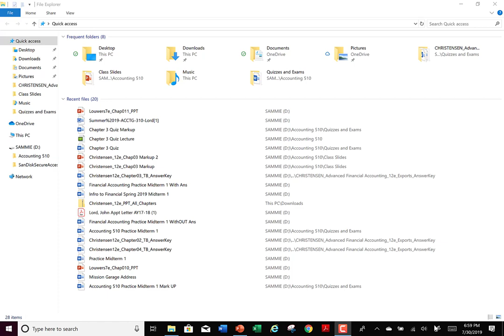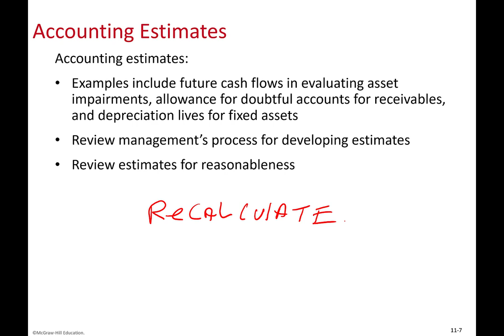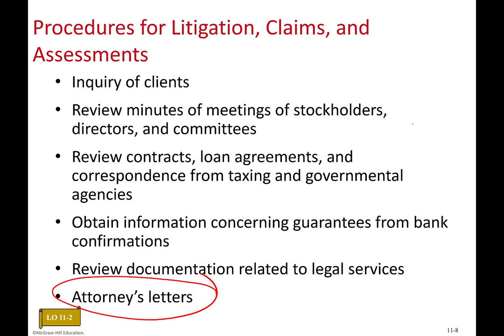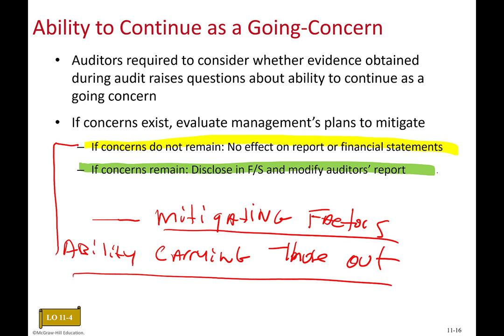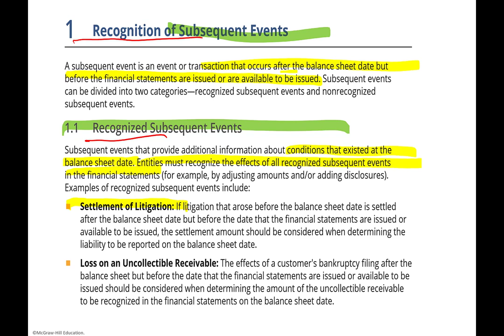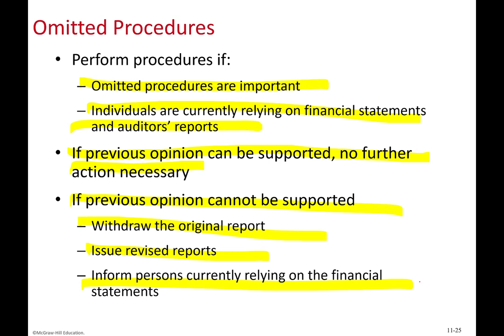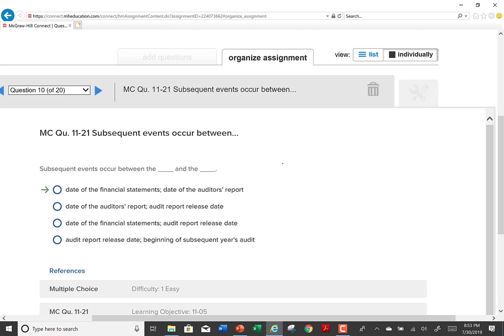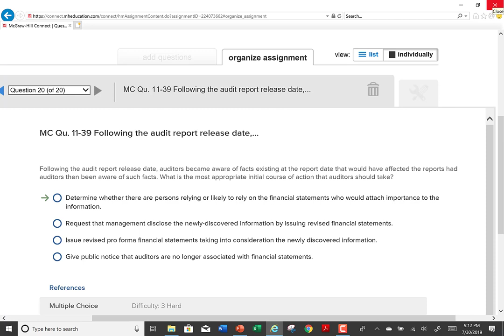Acct 310 Chapter 11 Lecture